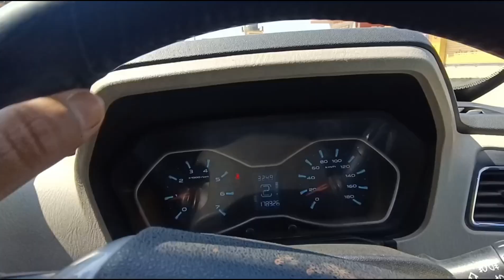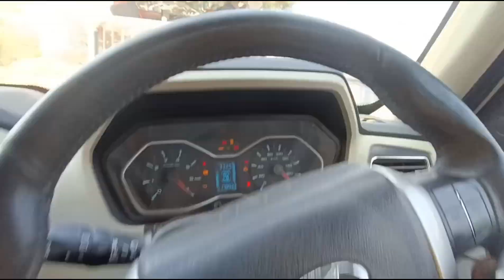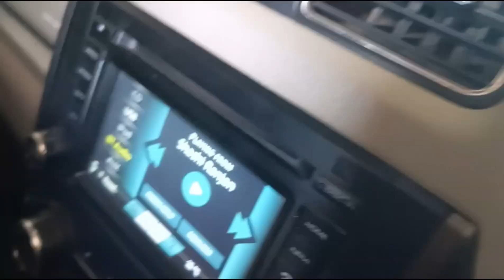Aaj bhauit din ke baad Scorpio chalane ka moka mila .